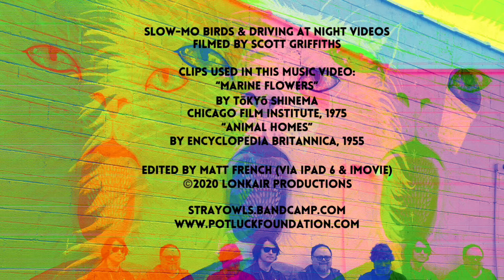Stray Owls - “Something Like Hope”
From the Album:
Stray Owls Versus Time & Space (2020 - Potluck Foundation)

Slow-mo birds & driving at night videos
Filmed by Scott Griffiths

Clips used In this music video:
“Marine Flowers”
by Tōkyō Shinema
Chicago film institute, 1975
“Animal Homes”
by Encyclopedia Britannica, 1955

Edited by Matt French (via iPad 6 & iMovie)
©️2020 Lonkair Productions